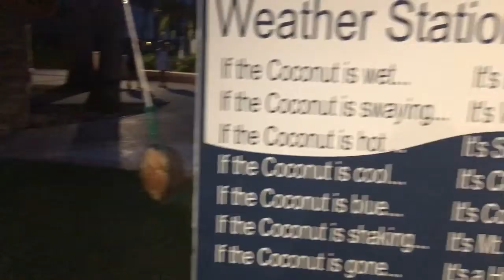2016 Knotts Family Trip to Puerto Rico & St. Kitts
Summer 2016 Knotts Family trip to Puerto Rico & St. Kitts

Fan video of "Lush Life" by Zara Larsson.